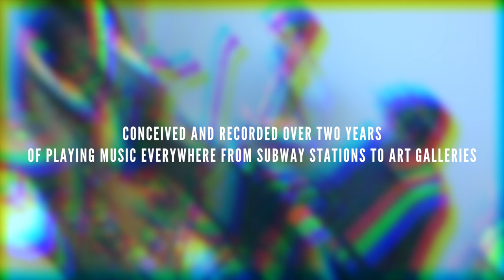Official Album Trailer - Nemes Presents: "I Carry Your Heart"